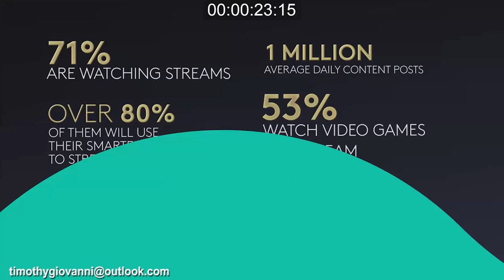2022 Demo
A collection of animations that I worked on over the years. Some of it is old but can get the idea of how I was working between mix media and software combining 2D and 3D for motion and infographics.